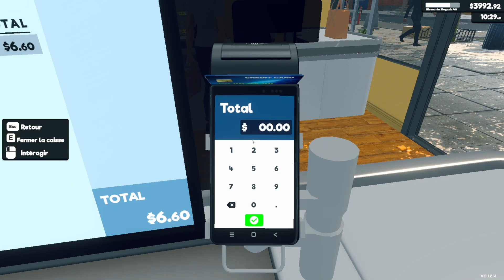Supermarket Simulator | Je gère mon propre supermarché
Bonjour,

Description : Commencez à gérer votre propre supermarché avec Prologue dès maintenant.. Stockez, gérez la caisse, traitez les commandes en ligne, agrandissez. Ajustez les prix selon le marché. N'oubliez pas le prêt initial de la mafia et les conséquences d'un non-remboursement nocturne.
Jeu : Supermarket Simulator
Développeur : Nokta Games
Édition : Nokta Games
Sortie : 20 Février 2024
Enregistrement : OBS Studio.
Montage : DaVinci Resolve.